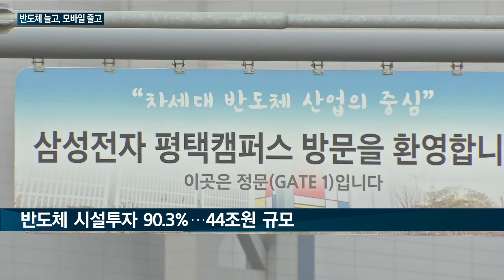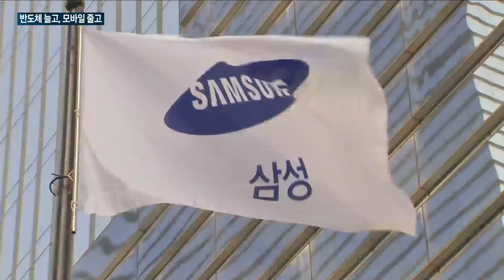[매일경제TV 뉴스] 삼성 인재, 반도체로 몰렸다…모바일은 '썰렁'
삼성전자가 반도체 부문의 인재를 끌어모으며 규모를 대폭 키우는 것으로 나타났습니다.

이에 반해 모바일 부문은 꾸준히 감축하는 상황인데요.